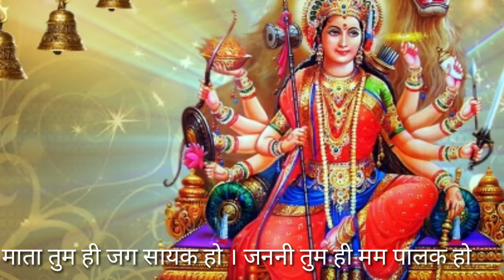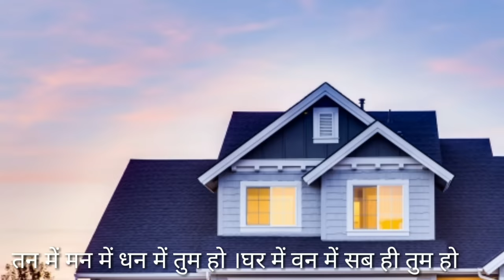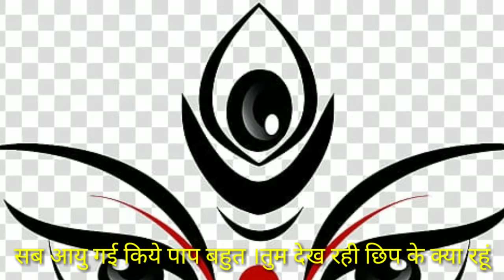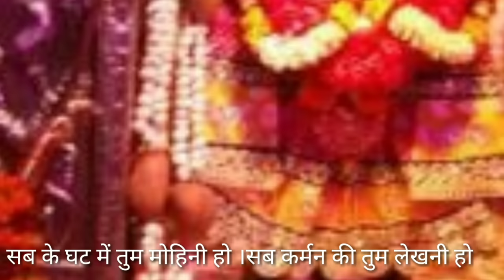दुर्गा दुर्गा वर दे हमको ।। durga durga var de hamko || With Lyrics || नवरात्र 2021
यह स्तुति माँ जगदम्बा के परम भक्त श्री रविदत्त बहुगुणा द्वारा लिखी गई है ।  मैंने पहली बार इस स्तुति को हिमालयन फिल्म्स के लिए गाया । इस स्तुति में कई अशुद्धियां(प्रिंट के कारण) थी जिसे मेने ठीक करने की कोशिश की है ।फिर भी यदि इसमें कोई त्रुटि रह  गई हों तो क्षमा करें ,आपको अच्छी लगे तो कृपया शेयर करें और मेरे चेनल को सब्सक्राइब भी करें ।धन्यवाद ।

दुर्गा दुर्गा वर दे हमको दिन रात रटूँ मनसे तुमको।
दिन रात रहूँ नयनों में तेरे पद भक्ति रहे तव ध्यान मेरे।।

तव झांकी रहे मम् ध्यान रहे सिहांसन में भलि मूर्ति रहे ।
हर वक्त घड़ी रहे ध्यान तेरा प्रति सांस करूँ गुणगान तेरा।।

मन में न धरो अपराध मेरा दया मूरति माँ जग नाम तेरा।
तुमरे भरोसे पर जिंदगी है तुमरे चरणों पर बंदगी है ।।

कछु मंत्र नहीं कछु तंत्र नही कछु पाठ नही कछु जाप नहीं।

गिरिजा मन मन मंदिर में झलको बिजुली सम मंदिर में दमको।।

इतना भरोसा बस है हमको कभी याद रहे हमरी तुमको।
कभी पूजन में नहीँ प्रेम किया नहीं पाद सरोज में ध्यान दिया।।

नहीं मंत्र जपा नहीं पाठ किया माता तुमको नहीं पुष्प दिया।

माता तुम ही जग सायक हो जननी तुम ही मम पालक हो ।।

बिन भक्ति दिया धन धाम सभी सम्मान दिया नृप साज  सभी

सकुटुम्ब रहूं चरणों में तेरे पद भक्ति भक्ति रहे तव ध्यान मेरे।

तन में मन में धन में तुम हो घर मे बन में सब ही तुम हो।
जब नाम लिया तभी पार किया मन के दुख को सब दूर किया।।

सब आयु गई किये पाप बहुत तुम देख रही छिप के क्या रहूँ।
धन पुत्र सभी जग के ही भले नहीं आतम के कोई साथ चले।।

जन्म मरण मेरे कोटि हुए परिवार घर जग कोटि हुए।
भव के दुख से तन सूख गया रख पाद सरोज में कीन्ही दया।।

त्रय लोचन से त्रय लोक हुए हर विष्णु सभी अज देव भये।
शिव की प्रिय हो रमा हो हरि की तुम रोशनी माँ भव में रवि की ।।

सब जीवन की तुम जीवन मां जड़ चेतन की तुम आतम माँ।।
सब के घट में तुम मोहिनी हो सब कर्मन की तुम लेखनी हो।

जटा में शिव की तुम जान्हवी हो जननी हरि की तुम देवकी हो।
सब देवत जी लिए शरण तेरी चरणों में तेरे अब लाज मेरी ।

शिव ब्रह्म हरि रहे ध्यान तेरे तीनो लोक बसे नयनों में तेरे ।
भव सागर से कर पार शिवा रविदत्त जपे तव नाम शिवा।।
दुर्गा स्तुति जो पढ़े नर पावे धन धाम
मन चाहे फल पायके सिद्ध होय सब काम।।
जय माँ

कुछ अन्य भजन ।

शीश गङ्ग अरधंग पार्वती सदा विराजत कैलासी